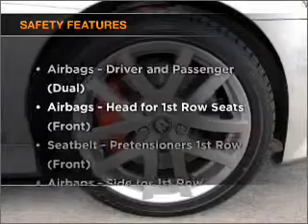2007 HOLDEN SPECIAL VEHICLES Clubsport R8 - Cheltenham VIC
2007 HOLDEN SPECIAL VEHICLES Clubsport R8 6 litre Automatic Sedan SILVER Exterior.